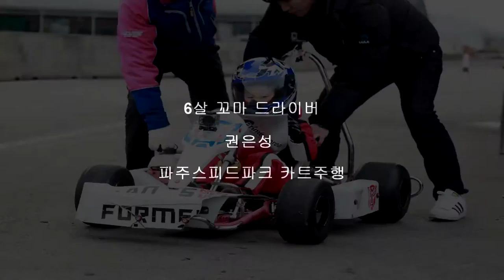[FLETA MEDIA] 6살 꼬마드라이버 권은성 파주스피드파크 카트주행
6살 꼬마드라이버 권은성
파주스피드파크 두번째 주행